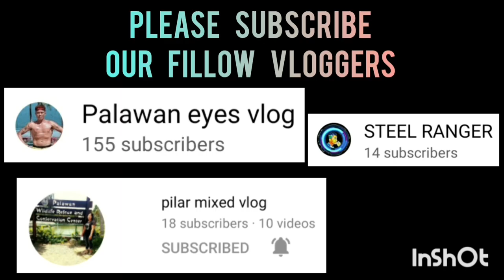SOBRANG INTENSE NA LABAN AT GRABING PISIKALAN DITO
AKEERA VS BOLAHOLICS | INTER SUB DIVISION BASKETBALL LEAGUE AT FUTURAHOME BASKETBALL COURT | JANUARY 2,2023